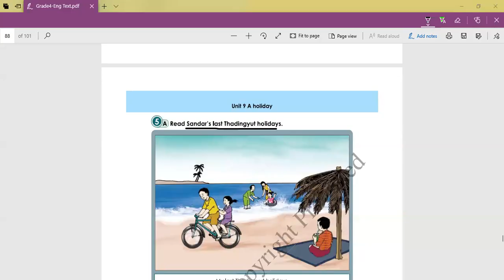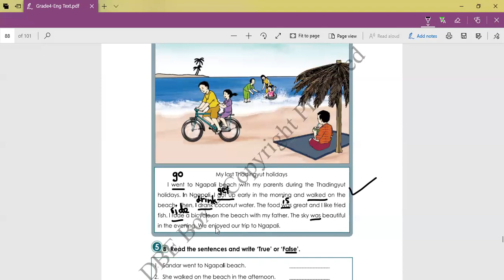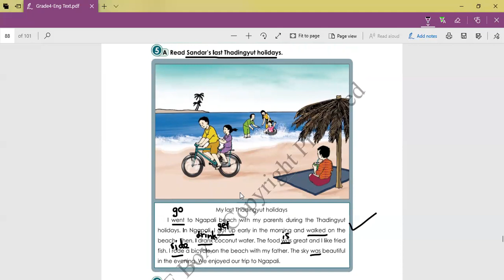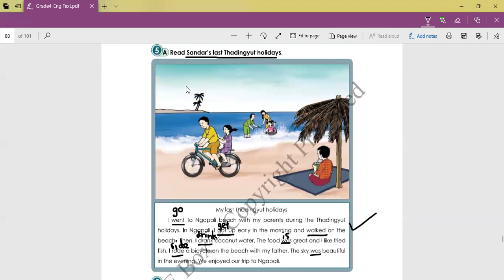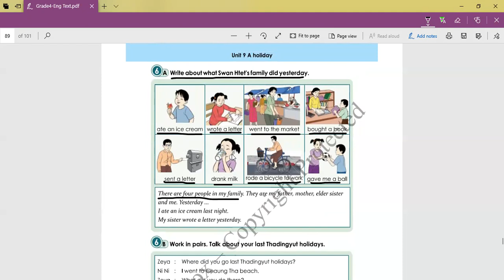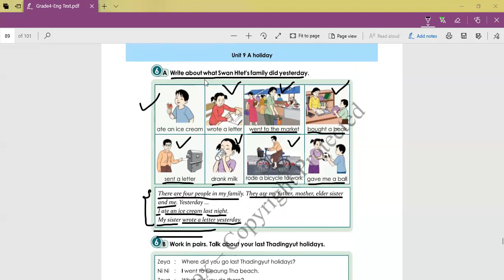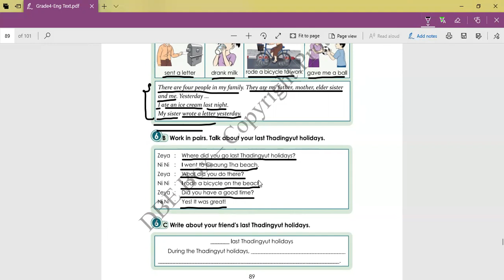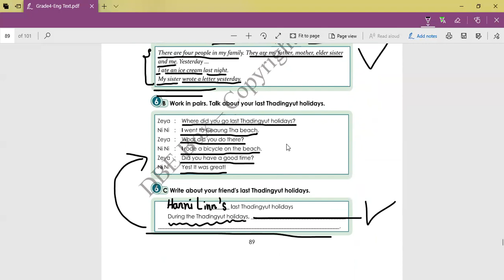Grade(4) English Unit(9) Lesson (2) 5A, 5B , 6A, 6B, 6C